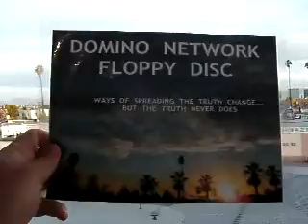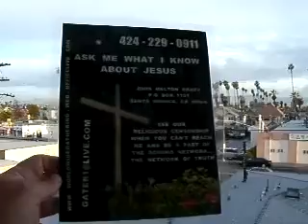JESUS DN 3 21 11 YOUR CHARACTER IS GOING TO GIVE ME TROUBLE ISN'T HE 95 MB 2 23